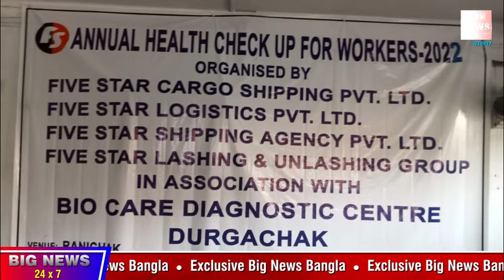5 Star Group Of Company র উদ্যোগে করা হলো শ্রমিকদের স্বাস্থ্য পরীক্ষা l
5 Star Group Of Company র উদ্যোগে করা হলো শ্রমিকদের স্বাস্থ্য পরীক্ষা ll